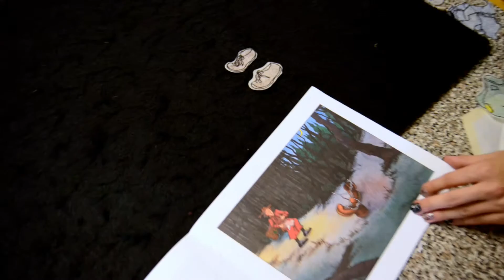Blackhawk Technical College Program Early Childhood Education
As a student in Blackhawk Technical College’s Early Childhood Education program, you will gain those skills and more. You’ll learn how to incorporate STEM (Science, Technology, Engineering and Math) into early childhood education, making you a highly desirable candidate as an educator who can help children develop their critical thinking skills through fun and play.